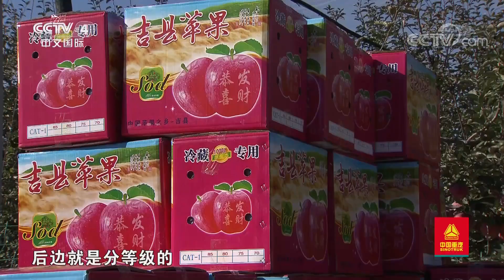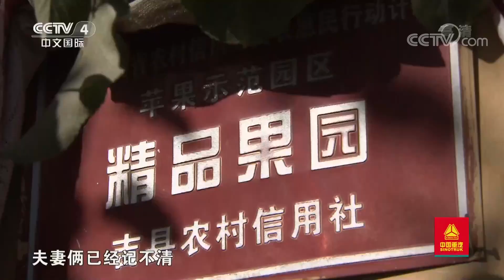[远方的家]行走青山绿水间 吉县苹果 好运吉祥| CCTV中文国际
吉县地处山西省西南部、吕梁山的南端，这里海拔高，无霜期长，昼夜温差大，土壤条件好，出产的苹果远近闻名。